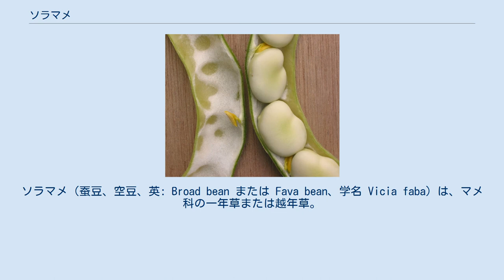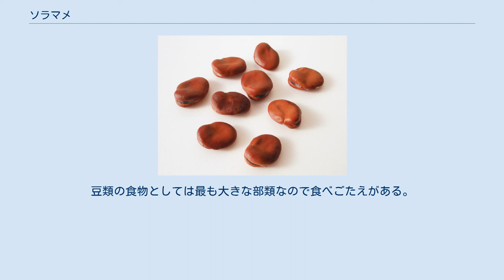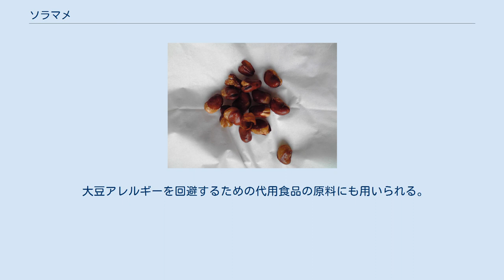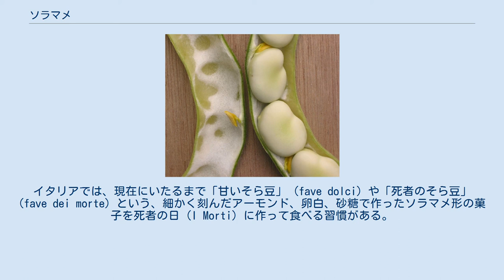ソラマメ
ソラマメ（蚕豆、空豆、英: Broad bean または Fava bean、学名 Vicia faba）は、マメ科の一年草または越年草。
別名、ノラマメ（野良豆）、ナツマメ（夏豆）、テンマメ（天豆）、シガツマメ（四月豆）、コヤマメ（高野豆）。
 日本の農業百科事典のイラスト（1804） 地中海、西南アジアが原産地と推測される。
また、大粒種はアルジェリア周辺、小粒種はカスピ海南岸が原産地であるとする二源説もある。
イスラエルの新石器時代の遺跡からも出土している。
インゲンマメが普及する以前はソラマメは古代エジプトやギリシア、ローマにおいて食されていた。
紀元前3000年以降中国に伝播、日本へは8世紀ごろ渡来したといわれている。
インド僧・菩提仙那が渡日し、行基に贈ったのが始まりともいう。
 古くから世界各地で栽培され、食用にされている。
現在は南米、北米、ウガンダ、スーダンなどで栽培されている他、中華人民共和国河北省張家口で最高級品が栽培されている。
 高さ50cmほど。
秋に播種する。
花期は3−4月で直径3cmほどで薄い紫の花弁に黒色の斑紋のある白い花を咲かせる。
収穫は5月頃から。
上を向いていた莢がふっくらして、重みで水平よりもやや下を向き、筋（縫合線）が黒褐色に変色してきたら収穫適期である。
長さ10−30cmほどのサヤには3−4個の種が含まれている。
 和名の由来は、豆果（さや）が空に向かってつくため「空豆」、または蚕を飼う初夏に食べ、さやの形が蚕に似ていることから「蚕豆」という字があてられた。
酒処では「天豆」と表示している場合も多い。
 ヒトの腎臓はソラマメの種子のような形をしているといわれている。
 塩ゆでするか、さやごと焼いて、中のマメをそのまま食べる。
豆類の食物としては最も大きな部類なので食べごたえがある。
揚げて塩をふったものはいかり豆（フライビーンズ）と呼ばれる。
また、煮物や炒め物、スープなどに広く用いられ、アジアでは豆板醤の原料として利用される。
ヒヨコマメと共に、中東のファラフェルの材料になる。
 エジプトではソラマメが国民的な朝食であり、煮込んだソラマメをオリーブオイルとレモン果汁で和えたフール・メダンメスがある。
 ただし人体において、酸化還元酵素のグルコース-6-リン酸デヒドロゲナーゼに欠陥があると、ソラマメを食べて溶血性貧血を起こし死に至ることがあり、これをソラマメ中毒と言う。
かつてイスラエルの建国当時、国外からの移民にこのソラマメ中毒が多発し、死に至ることもあったため、イスラエルではそら豆の入ったファラフェルは作られなくなった。
 大豆アレルギーを回避するための代用食品の原料にも用いられる。
 花弁の黒点が死を連想させたため、古代ギリシャ人はソラマメを葬儀に用い、不吉として嫌われることもあった。
古代ギリシアの数学者・哲学者で「ピタゴラスの定理（三平方の定理）」などで有名なピタゴラスは、ソラマメの中空の茎が冥界（ハーデース）と地上を結んでおり、豆には死者の魂が入っているかも知れないと考えた。
現代ギリシアでは "fava" はソラマメでなくエンドウマメを意味する。
古代ローマ人もソラマメを葬儀に用いたが、食べることは厭わず、葬儀の際の食事に供することもした。
イタリアでは、現在にいたるまで「甘いそら豆」 (fave dolci) や「死者のそら豆」 (fave dei morte) という、細かく刻んだアーモンド、卵白、砂糖で作ったソラマメ形の菓子を死者の日 (I Morti) に作って食べる習慣がある。